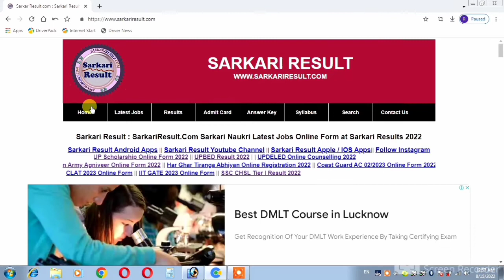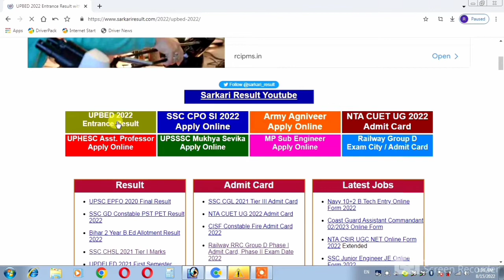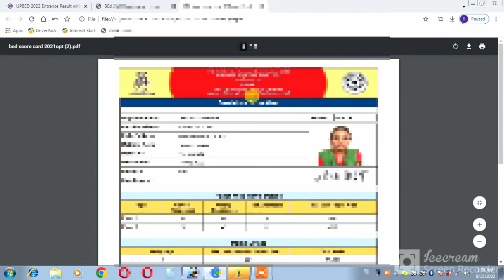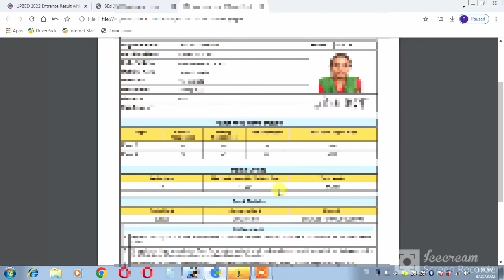UP B.Ed Result Kaise Dekhe 2022 | How to Check UP B.Ed Result 2022 | bed result kaise check kare